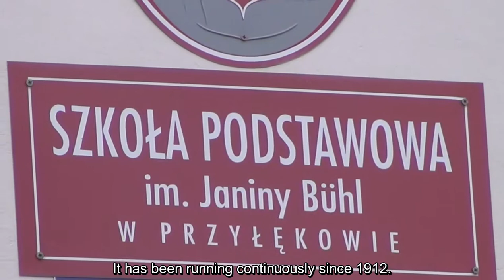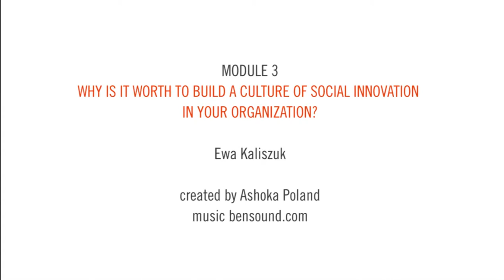MOOC: Building the culture of social innovations | Module 3: SI in local communities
Why it is worth to build a culture of social innovation in local communities?  by Ewa Kaliszuk form Montessori Mountain School